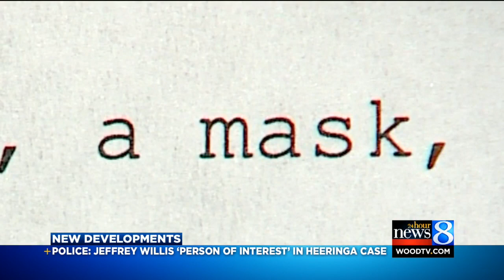Police deem Jeffrey Willis 'person of interest' in Jessica Heeringa case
The abduction suspect is now officially considered a person of interest in the disappearance of Jessica Heeringa. (May 23, 2016)